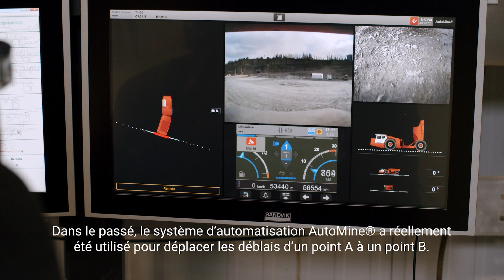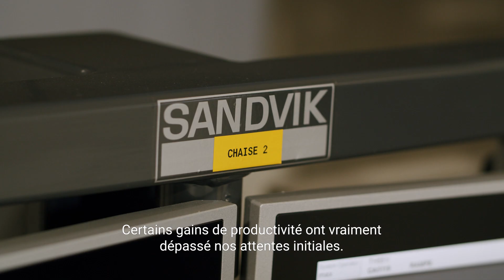Dans la zone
Alors que le Complexe minier LaRonde est souvent considéré comme la mine qui a créé Mines Agnico Eagle Limitée, LaRonde Zone 5 est le projet qui fait tourner les têtes aujourd'hui en tant que site de deux premières pour l'automatisation minière en Amérique du Nord.